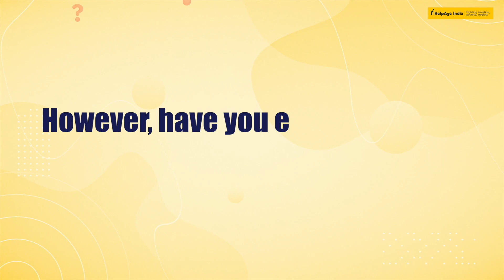Protecting your Device (Tamil)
HelpAge India with support from Google.org has launched a nationwide project titled 'Project Surakshit - Digital Safety Training for Elders' to empower India’s elders to tap into the convenience of digitally-accessible services whilst ensuring that they are protected against internet fraud and scams. This series of videos is part of the project curriculum.
Video 4 - Protecting your Device - explains the steps you need to take to keep your smartphone safe and secure.